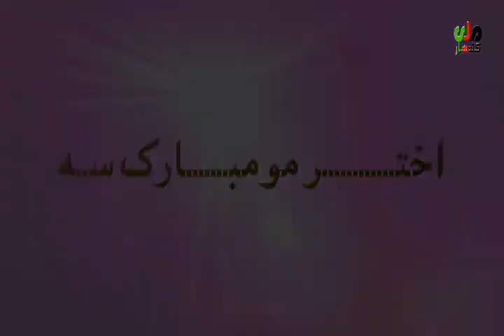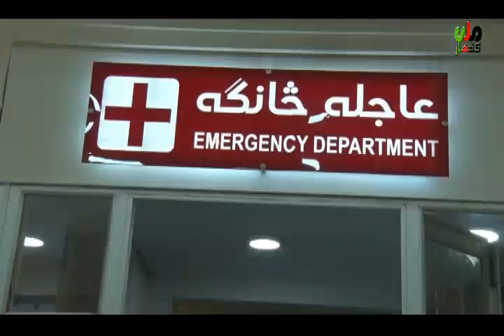kandahar mili television news 3 june 2019